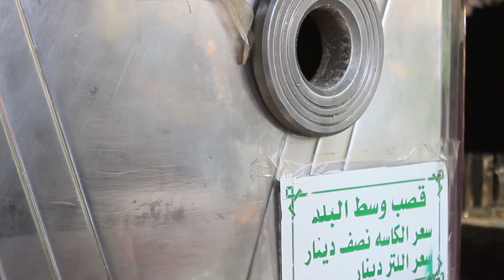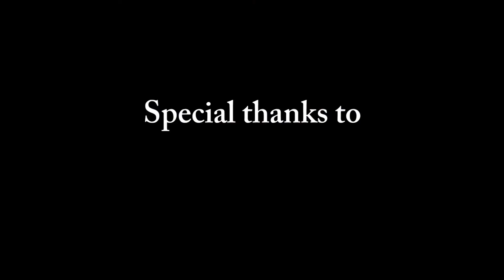Downtown: The Heart of Amman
A portrait of the downtown area of Amman, Jordan.